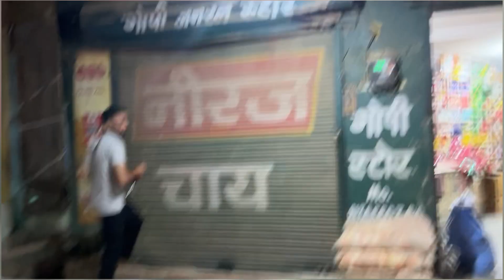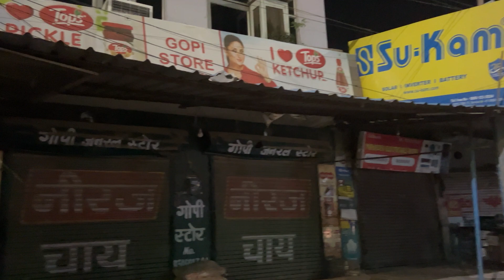Rinku Ke Birthday Se Phale Prank Kar Diya 😱😨|| Ron￼ne lag gya 🥹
Rinku Ke Birthday Se Phale Prank Kar Diya 😱😨|| Rone lag gya 🥹||

Rinku birthday
Rinku birthday per pranks
Rinku birthdays per prank
Rinku birthday per prank kar diya
Birthday per rone
Birthday per Ronnie lag gya
Birthday Vlog
Birthday vlogs
Rinku birthday vlogs
Rinku birthday Vlog